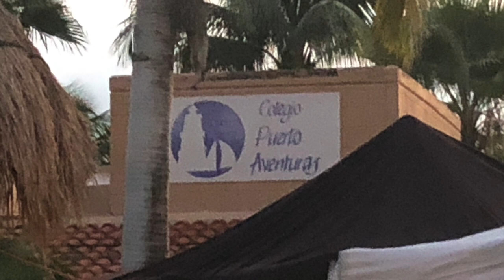October 2022 Part 1 Episode 75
Dee and I return to Puerto Aventuras for October and November Fun!  This is Part 1 of our Mexico fun which includes Halloween.